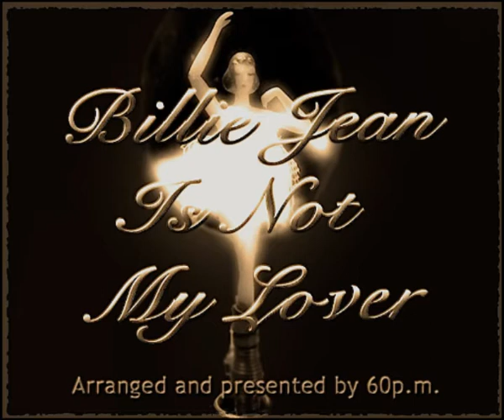Billie Jean - year 2018 arrangement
Cover of Michael Jackson Billie Jean (tribute to Civil Wars)
Более года в работе, наконец-то зазвучала.